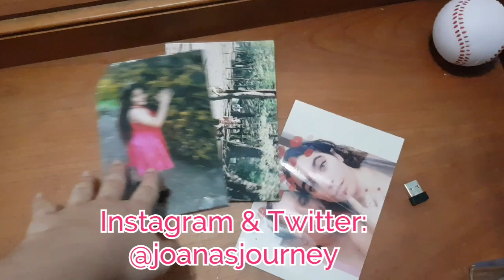4 New Piercings In One Day + A New Roommate | Vlog